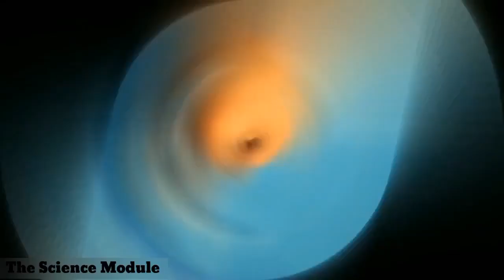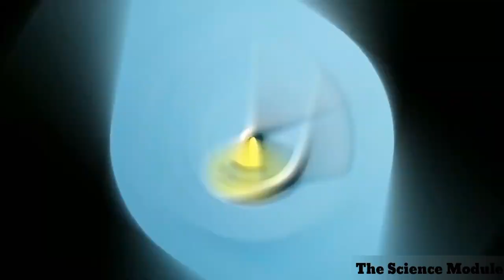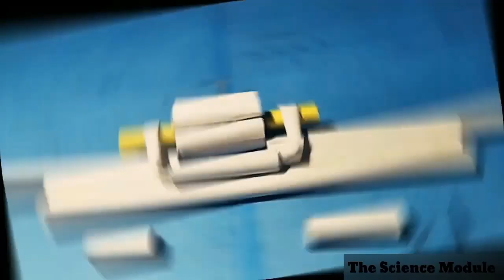How to make Paper guns very easy that shoots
About this video :
4 Amazing paper guns